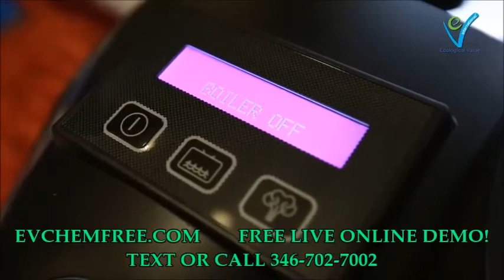REMOVE TOXIC CHEMICALS FROM YOUR HOME!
REMOVE TOXIC CHEMICALS FROM YOUR HOME! memory-filled dwelling you grew up in, the place you return to at the end of a long day, and the sanctuary that rejuvenates you before you go back to face the outside world. Of course, you want this place to be safe, peaceful and free from household toxins—a place that helps you de-stress and unwind from the fast-paced modern world.

You spray some air freshener to freshen up the air in your home, and then you calmly take a deep breath to inhale the lavender, lemon-infused scent. But beware: You are probably also taking in some volatile organic compounds (VOCs)—substances that can irritate your eyes, nose, and throat, damage your central nervous system and other organs, and might even be carcinogenic. Unfortunately, VOCs—which REMOVE TOXIC CHEMICALS FROM YOUR HOME! the first and easiest things to detox from your home—come not only from typical air fresheners, but also from paints and building supplies, toilet deodorizers, mothballs, other aerosol spray products (e.g., hairspray, aerosol sunscreen), chlorine bleach, detergent, cheap candles, and dry-cleaning chemical residues. Indoor air pollution can also come from dust (some is shed from garment fibers); lead from wall paint or drinking water; formaldehyde from pressed wood products, combustion sources, or even clothing; and smoke from residential wood, cheap candles, or incense burning, among many, many others.

According to the World Health Organization, 3.8 million premature deaths every year from noncommunicable diseases such as stroke, chronic obstructive pulmonary diseases, and lung cancer can be attributed to exposure to household air REMOVE TOXIC CHEMICALS FROM YOUR HOME! Can your safe haven be slowly damaging your health? Clearly there is good reason to detox your home.

Many of us overlook the problem of air pollution by thinking it is only a problem for the outdoors. However, the air inside your office and home can also be polluted by various sources: household products, pesticides, materials used in the building, etc. According REMOVE TOXIC CHEMICALS FROM YOUR HOME!. Consumer Product Safety Commission (CPSC), indoor air can be more seriously polluted with household toxins than outdoor air, even in the most industrialized cities. Since most of us spend a lot of our time indoors, we need to shop mindfully for our home products: cleaning supplies, furniture, home decor, wall paint, etc. and make every effort to detox our homes.

As the CPSC noted, source control is the most effective solution to indoor air pollution. Therefore, the best way to detox your home is to prevent polluting sources from entering it in the first place and eliminating potentially hazardous wastes from sitting around in your house. In other words, practice healthier home-care habits, shop mindfully for your self-care, fashion, and home products, simplify the number of household products you use, and find ones REMOVE TOXIC CHEMICALS FROM YOUR HOME! clearly labeled ingredient lists. Otherwise, try the following home remedies that have been tested as safe and effective by the Toxics Use Reduction Institute Laboratory so you won’t have to worry about any potential unknown pollutants.

Detox Your Home: How to Eliminate Cancer-Causing Chemicals › detox-your-home
Dangerous household toxins are hiding in many not-so-obvious places in your home. Learn how to fully detox your home of all cancer-causing chemicals.

Top 10 Tips for Reducing Dust, Toxins, and Chemicals in Your ... › A to Z Guides › Feature Stories
Nov 4, 2009 - Try these 10 simple steps to keep your home – and the planet – in good ... Avoiding or limiting exposure to toxic chemicals is at the top of every parent's list. ... Simply filtering your tap water can remove lots of these pollutants.

27 Ways to Detox Your Home - Happy Healthy Mamahappyhealthymama.com › Natural Living
Nov 2, 2016 - Here are 27 ways you can detox your home and make it a safe place for your family. ... that not only can eating the wrong foods make us sick, but so can a toxic home. Do you need to detox your home? The fact is, our homes can be filled with over 500 different chemicals. ... Get rid of artificial air fresheners.